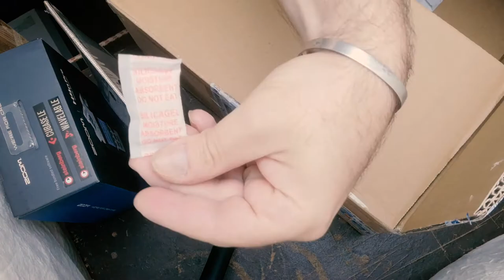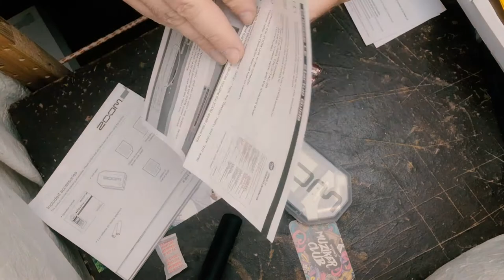kicsomagolás // unboxing - ZOOM H4n Pro Handy Digital Sound Recorder - 2019.07.16.TU.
kicsomagolás // unboxing

Handy Digital
Sound Recorder

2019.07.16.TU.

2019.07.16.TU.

zene // music
8bit Dungeon Level

Gimesi, András, Andras, 3D, Gime, x3DGime, Gime.hu,
kicsomagolás, kibontás, csomag, bontás, unboxing, unpacking, unbox, unpack,
ZOOM, H4, H4n, Pro, Handy, Digital, Sound, Recorder,